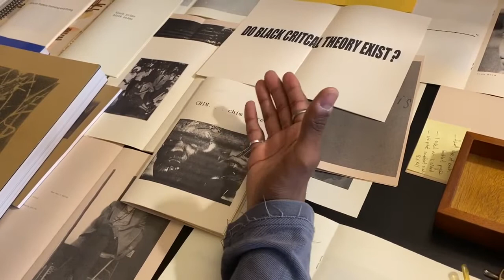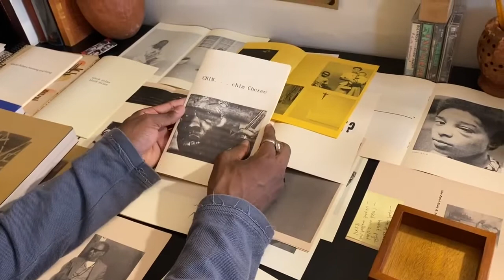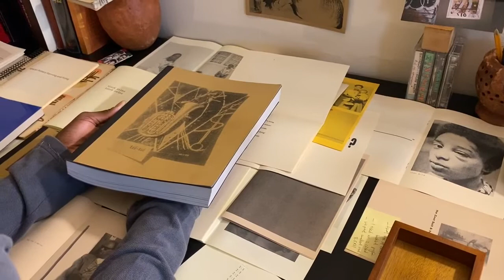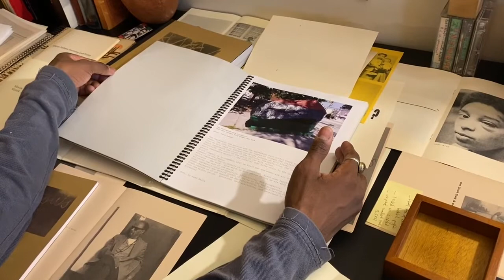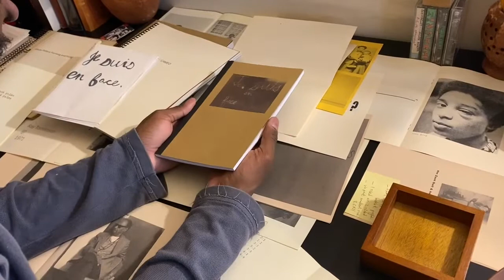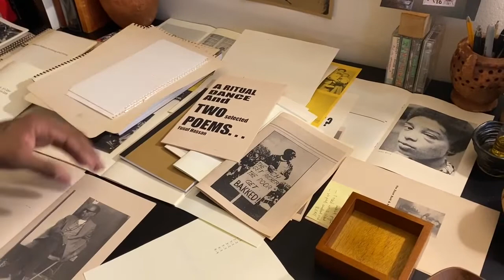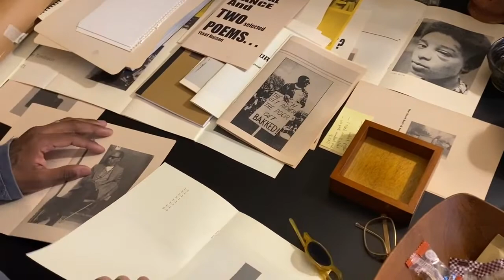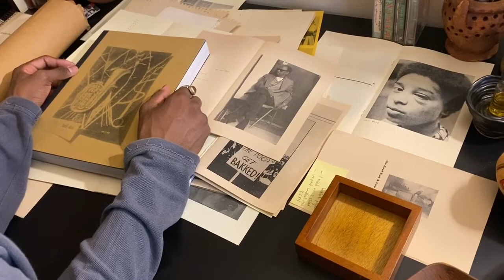Do It Yourself / Do It Together with Yusuf Amir Hassan of BlackMass Publishing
BlackMass Publishing is an independent press promoting and publishing Material by Black Artists Founded by Yusuf Hassan in 2019. BlackMass Publishing is interested in facilitating conversation while fostering community through visual language; focusing on Blackness, it’s effects and affects through representations in images and text.

BlackMass Publishing have Books included in the Permanent Book collections of the Schomburg for Research in black culture Harlem (New York), RAW Material Company (Dakar), The Center For Book Arts (New York) The Watson Library at The MET, The New York Public Library, The New York Langston Hughes Library,  and The Evergreen State College.